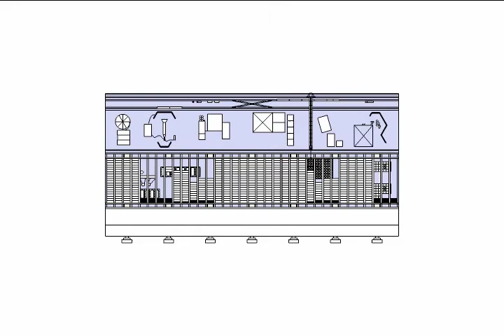VID_0139: Animation 18 v1.1 - Teversal Transfer Area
S2.D001 Early Work - Edukit Fantasia (made using SketchUp Pro)